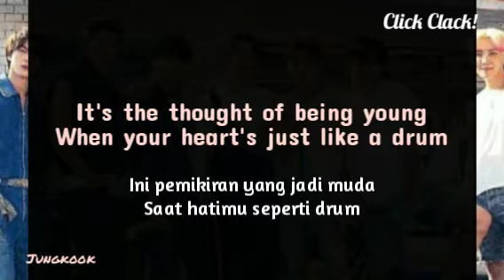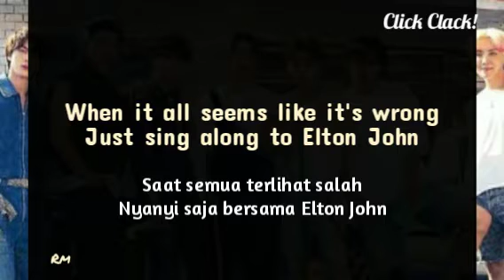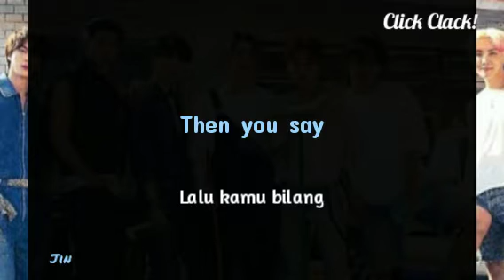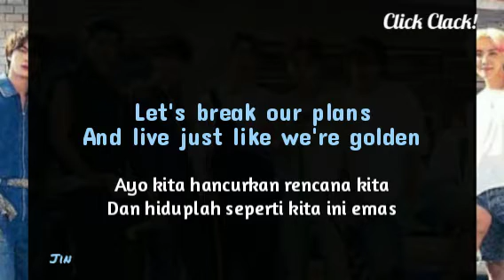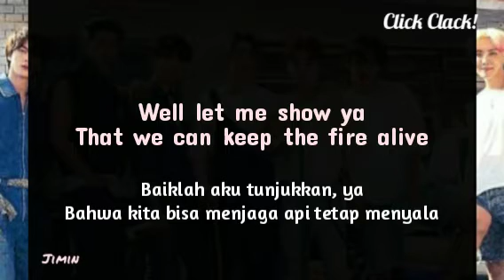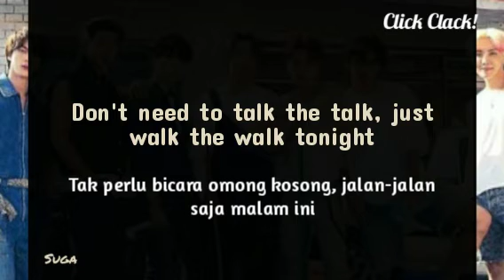BTS X Ed Sheeran - Permission to Dance (Lirik)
Artis: BTS
Dirilis: 2021
Album: Permission to Dance (R&B Remix)
Genre: R&B

Ini adalah lirik lagu dan terjemahannya ke dalam bahasa Indonesia dari BTS yang berjudul Permission to Dance.